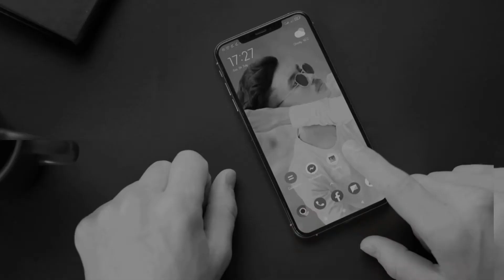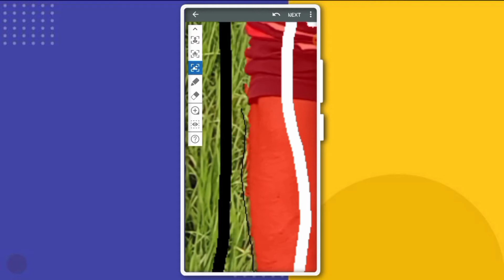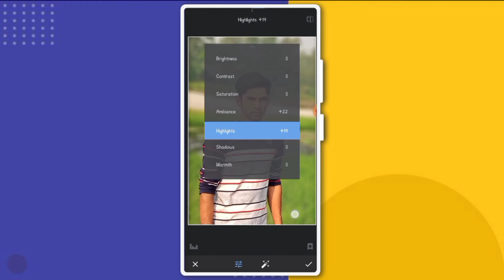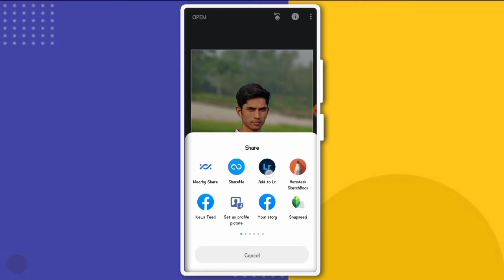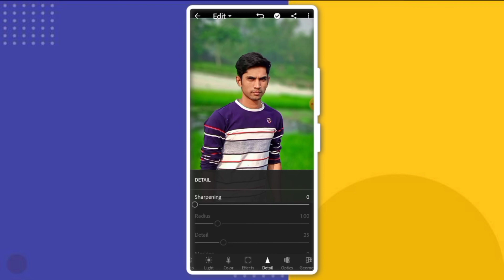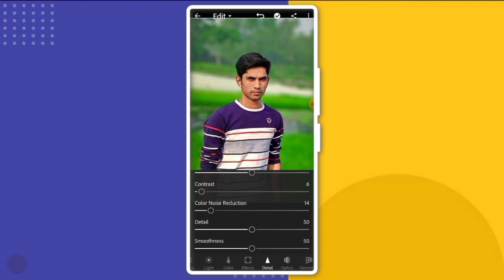Photo Editing Tutorial In Mobile | One Click Photo Editing | Blur Background | AN Official.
Welcome to AN Official YouTube Channel In this video im trying to Photo Editing Tutorial In Mobile, One Click Photo Editing, Blur Background Tutorial In Mobile, Please Subscribe AN Official YouTube Channel and Press The Bell Icon for more updates.

App Name: After Focus (Play Store App)

Artist: Jarico
Song: Island [NCS BEST OF]